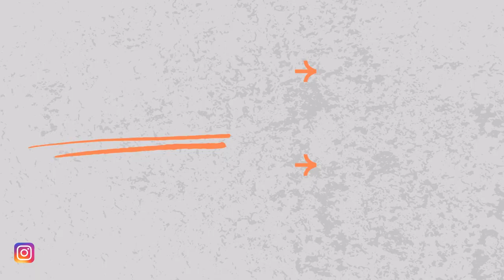Unwritten Rules Are Robbing You of Happiness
Overcoming Unwritten Rules: A Journey Toward Self-Liberation

In this episode of the Live Free Love Life podcast, we explore the concept of unwritten societal and self-imposed rules and how they can impact our happiness and limit our growth.

We illustrate this through the story of Emma, a client struggling with societal expectations and personal dissatisfaction.

We then delve into tips for self-reflection, questioning assumptions, identifying limiting beliefs, defining personal values, embracing imperfection, and cultivating courage.

The goal is to start breaking free from these unwritten rules and embark on a journey of personal growth, self-discovery, and authentic living.

⌚ Timestamps
00:00 Introduction to the Podcast
00:15 Unwritten Rules and Their Impact
01:02 Emma's Story: A Case Study
05:11 The Weight of Unwritten Rules
07:22 The Problems with Unwritten Rules
08:54 Questioning the Unwritten Rules
13:01 Embracing Liberation: Steps to Break Free
16:22 Questions for Self-Discovery
18:04 Conclusion and Call to Action